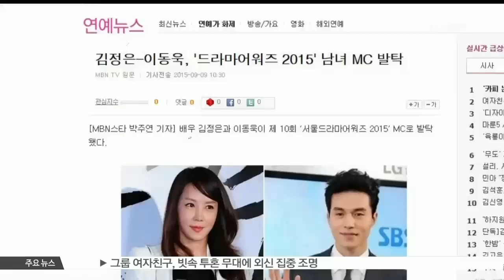김정은-이동욱, [서울 드라마 어워즈 2015] MC 발탁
배우 김정은과 이동욱이 [서울 드라마 어워즈 2015]의 MC로 발탁됐습니다.

두 사람은 오는 10일 진행되는 [제 10회 서울 드라마 어워즈]에서 남녀 MC를 맡아 행사를 진행할 예정인데요.

올해 [서울 드라마 어워즈]에는 48개국에서 212편의 작품이 출품된 것으로 알려졌습니다.

한편, 이날 행사에는 배우 이영애, 이민호, 이준기, 수현 등이 참석할 것으로 알려져 한류 팬들의 기대를 모으고 있습니다.